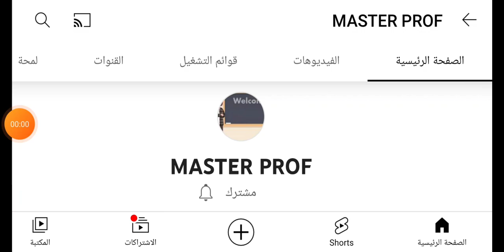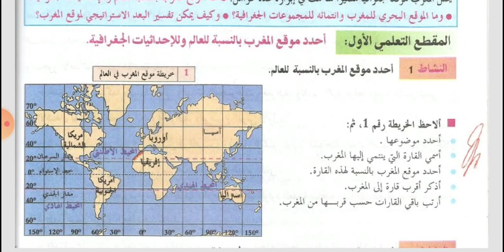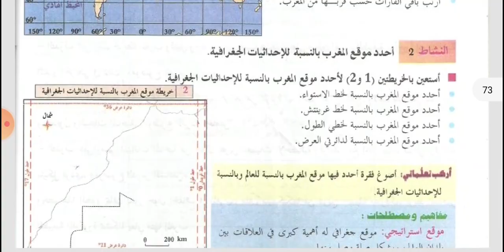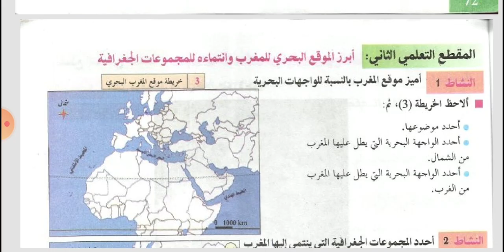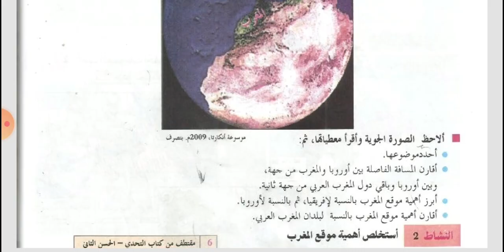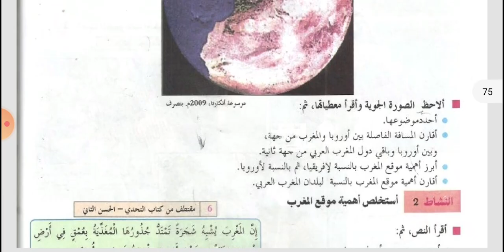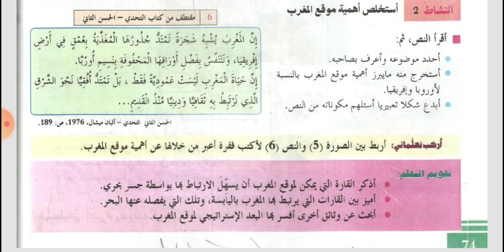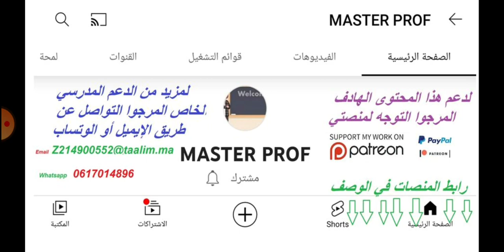الدرس 1 جغرافيا _ الموقع الإستراتيجي للمغرب _ الثانية إعدادي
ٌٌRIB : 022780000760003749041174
Code SWIFT : SGMBMAMC

Teaching the Arabic language
Enseigner la langue arabe
Enseñar la lengua árabe
アラビア語を教える
阿拉伯语教学